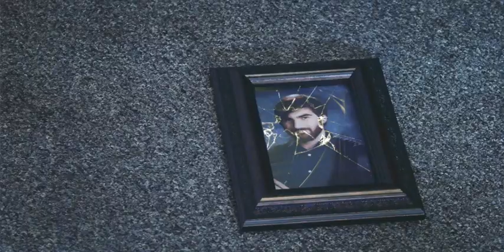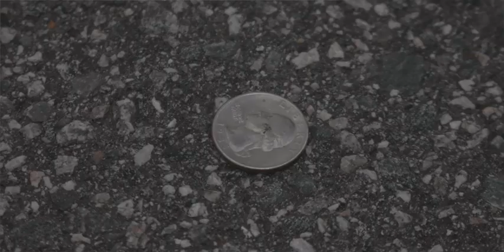Luck - [UNCSA]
In "Luck" we follow a man who leads a boring and colorless life through his last day on Earth... The question is, how exactly did he kick the bucket?